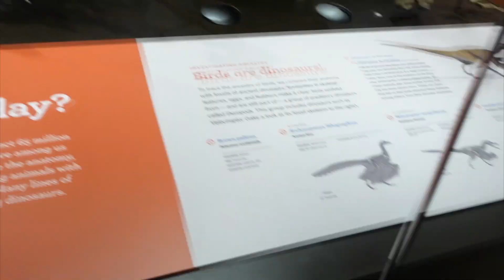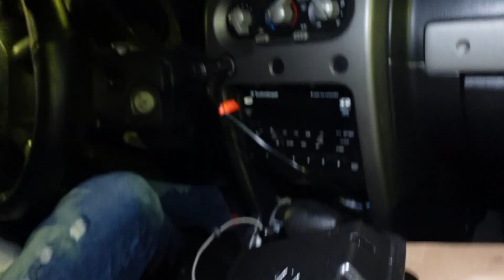vlog | i'm back... | 20230106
It's been a minute, my baby voice comes out when I'm with him, sorry if it's annoying lol.